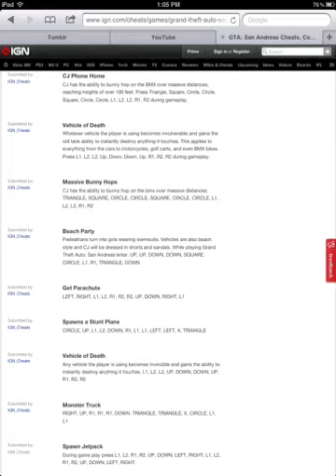Gta San andreas cheats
Gta gta gta